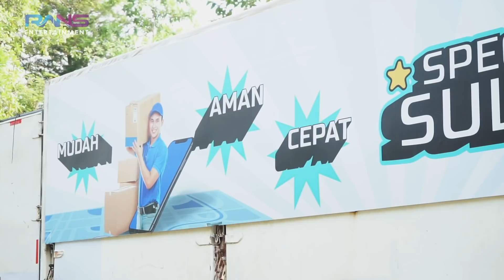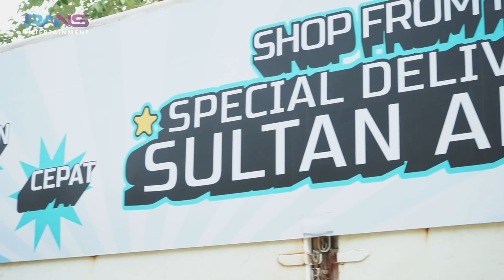RAFFI BELI PERLENGKAPAN RUMAH NAGITA CUMA GELENG GELENG